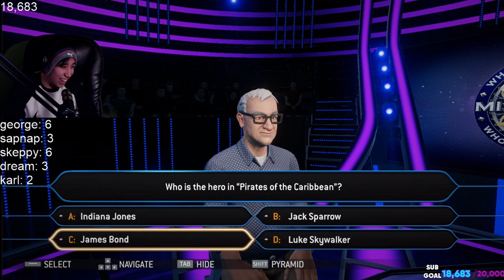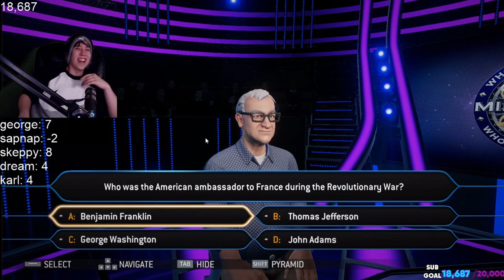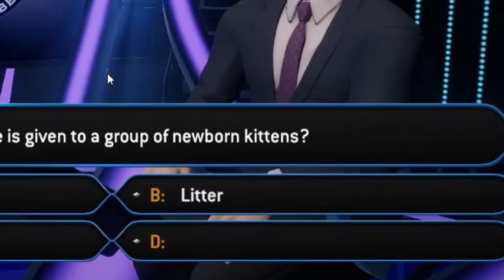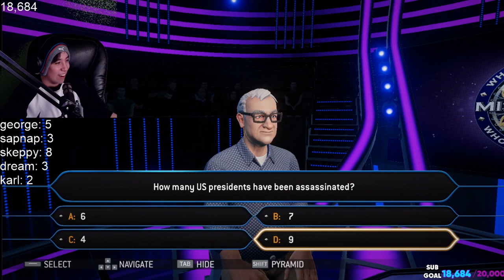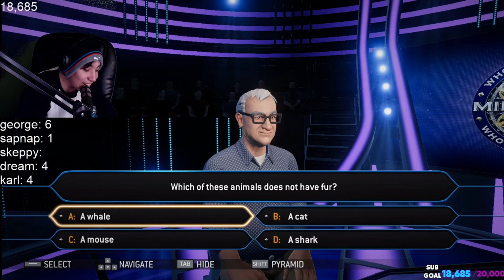SAPNAP CARRIED Who Wants to be a Millionaire (Quackity's stream w/ Dream, George, Karl, and Skeppy)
Sapnap carried Quackity's stream on Who Wants to be a Millionaire. By being a chaotic idiot, but hilarious nonetheless. With Dream, George, Karl, and Skeppy.

(Video editing is hard help ;-;)